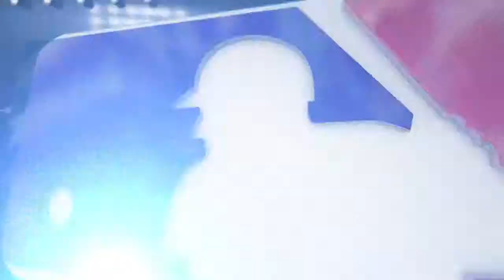8/15/15 Condensed Game: MIA@STL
8/15/15 Condensed Game: MIA@STL